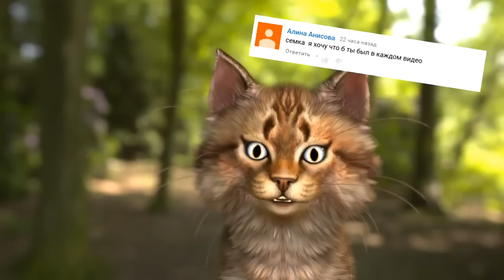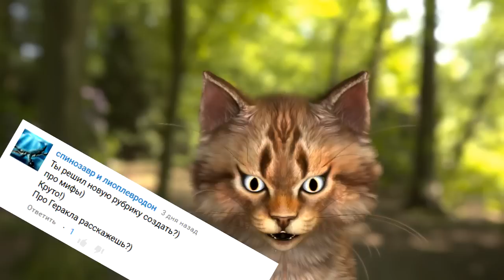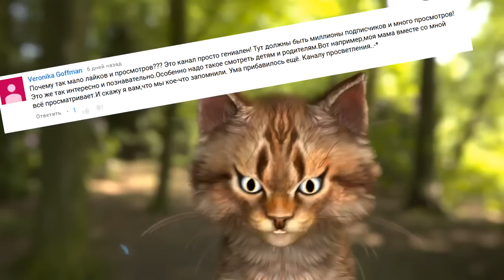Кот Семен читает комментарии зрителей | Семен Ученый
У меня тут накопилось приличное количество комментариев всяческих и всевозможных, вопросов, поэтому я решил вам их почитать. Ну, знаете, возможно вам понравится такой формат видео и вы узнаете обо мне что-то новое. Обязательно мне потом сообщите об этом, если будет интересно, то я сделаю вторую часть.

А еще там скоро будут конкурсы! Такое просто нельзя пропускать!

Ты не поверишь 😉, но на моем познавательном канале для детей Семен Ученый ты увидишь позновательное видео про самые interesnie fakti для детей и не только, сделанные на основе документальный фильм discovery, national geographic, bbc и многих других, на следующие темы: